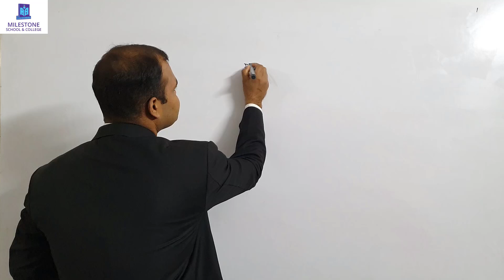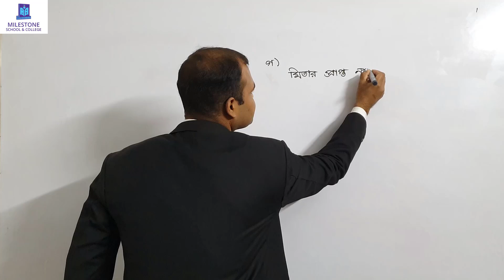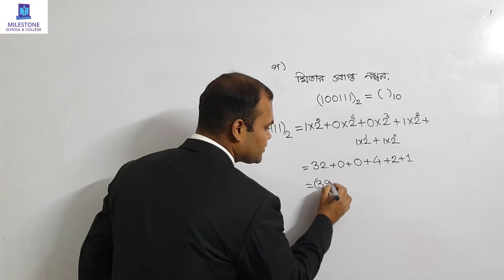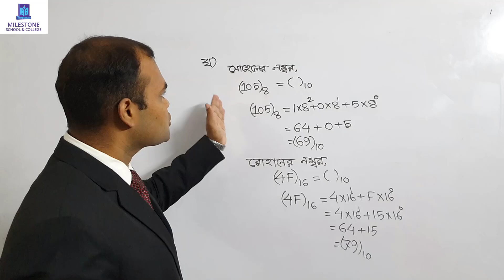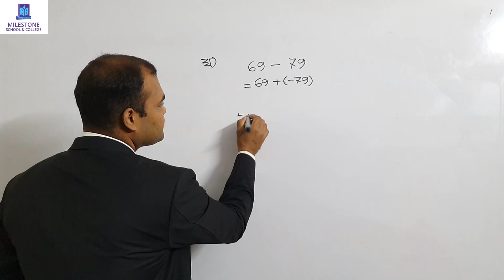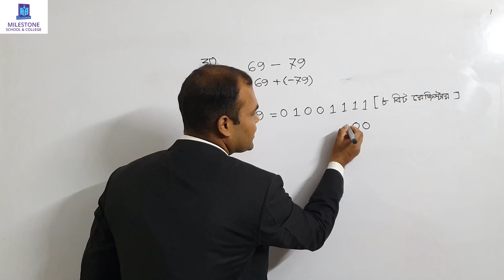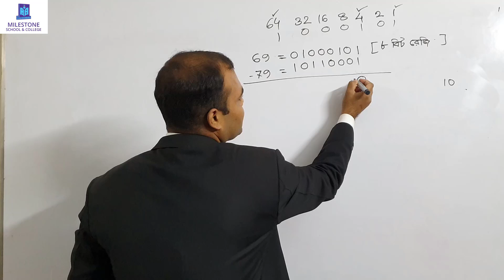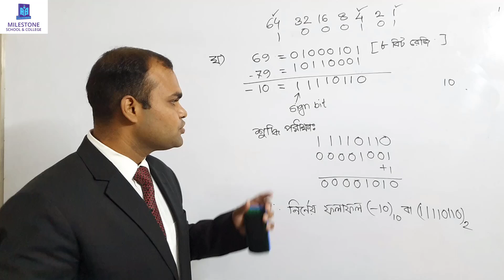HSC ICT | Dhaka Board 2019 | Question No-3 Solution | Chapter 3 Part 1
HSC ICT | Dhaka Board 2019 | Creative Question No-3 Solution | HSC ICT Chapter 3 Part 1 | # Creative Quesiton Solve